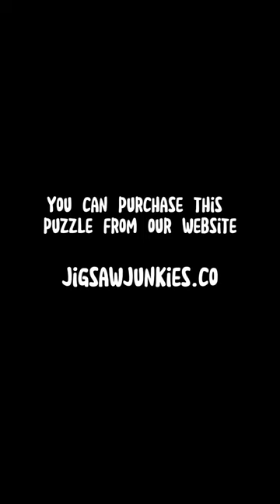Cute Sheep Jigsaw Puzzle